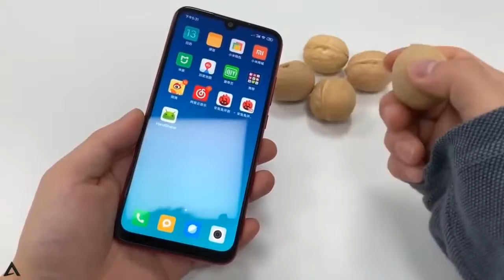Test độ bền của redmi note 7 Redmi note 7 drop test